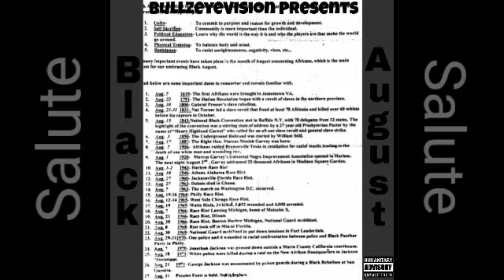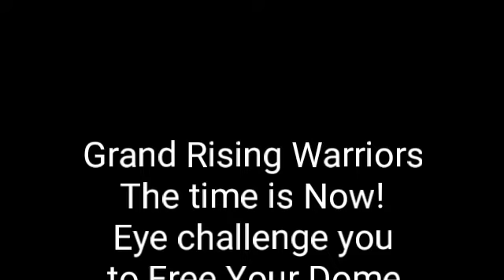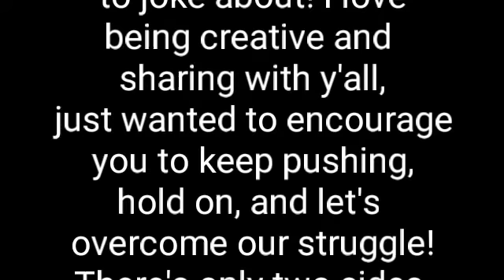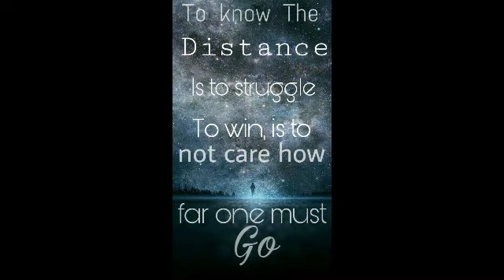Money Cal Ft. The Public- Black August Salute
A Sincere Salute to all my Freedom Fighters, Freedom Writers, and Family!
We must stick together through our struggle for liberation. We all we got and we all we need! Each one, Reach one, Each one, Teach one. Communication, Understanding & Vision are our Key elements to our collective success. I love y'all sooooo much. My heart is with you all. Black Power comes from Black Support! Ase'